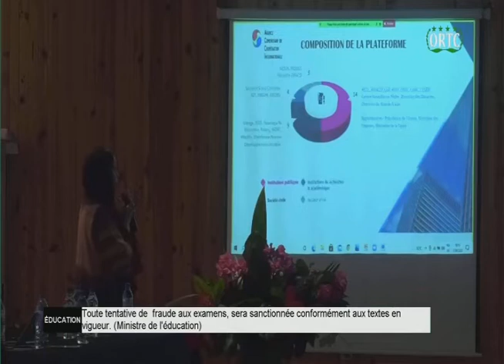ORTC TAARIFA HABARI 18 09 2021